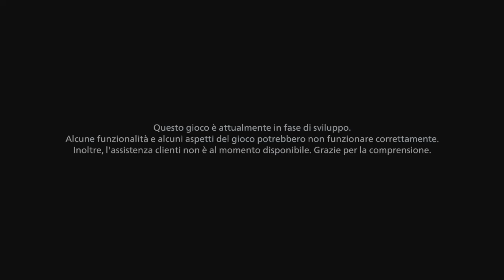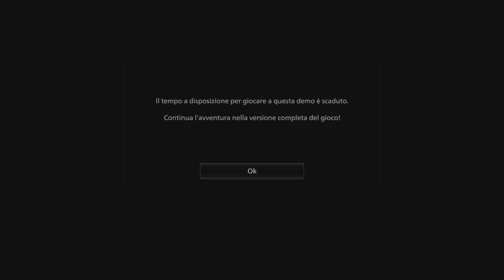Resident Evil Village Gameplay Demo